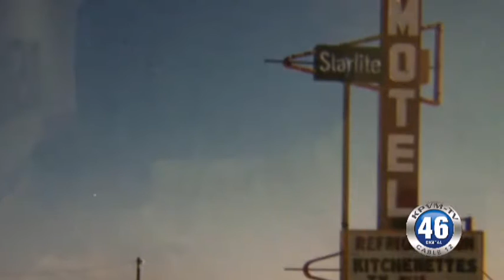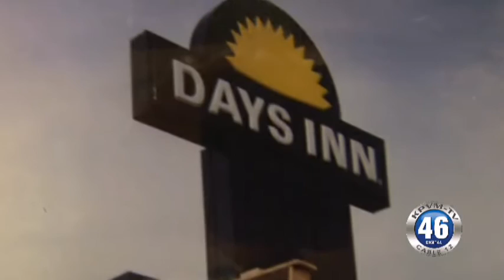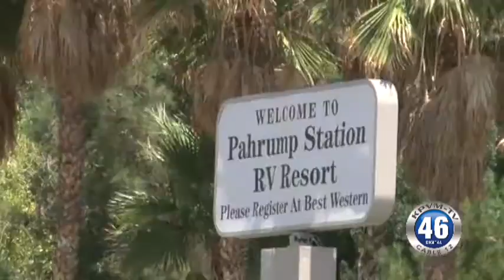07/25/2013 Wulfy's Best Western Sale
The Wulfy's sign was removed this morning. The sale of the restaurant, Best Western Hotel and RV Park that took 8 months has now been completed. The new owners are a company that buys hotels across the United States. They have purchased the property formally owned by Ray Wulfenstein under the name BNR Pahrump. BNR Pahrump is an LLC headquarters in Texas and managed out of Los Angeles. They have promised to keep the properties basically the same with coming upgrades and possibly some expansion. Ray and his wife opened what was then the Starlight Hotel in the 1970's with 8 rooms now Best Western has grown to 90 and has added a restaurant, car wash and RV park.